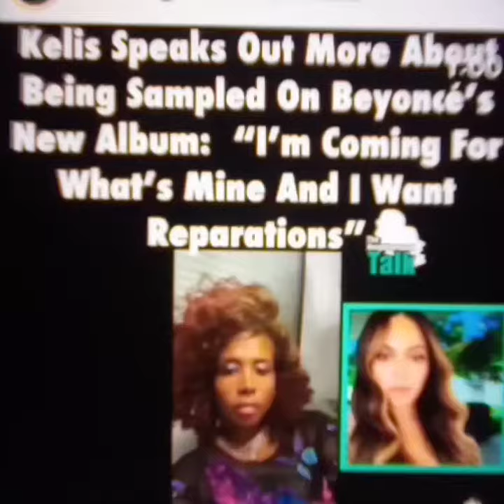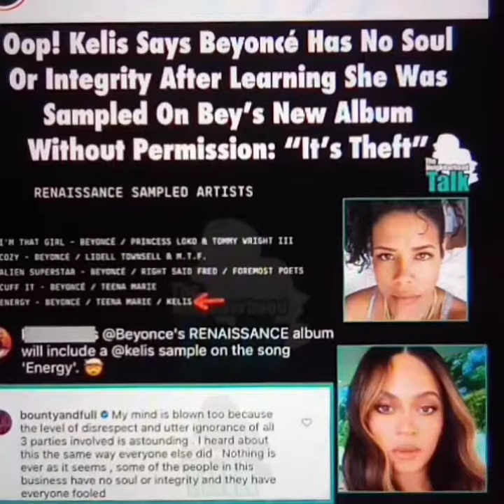KELIS SPOKE UP ABOUT BEYONCE AND SAMPLING. SHE IS GOING FOR WHAT HERS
ALLEGEDLY...   KELIS IS NOT HAPPY WITH BEYONCE AND OTHERS

WAS HER SONG STOLEN?